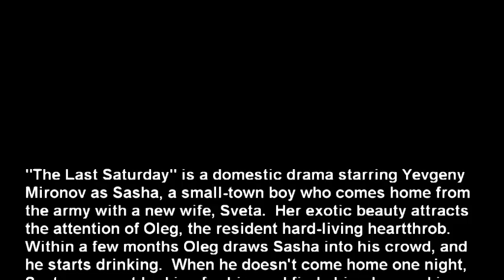The Last Saturday - scenes with English subtitles